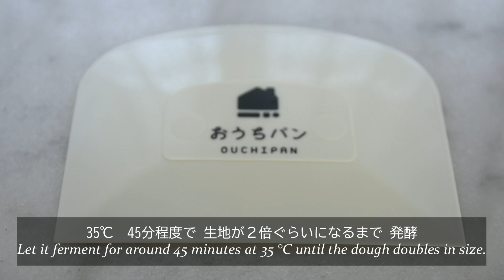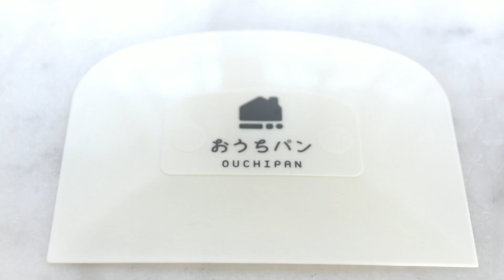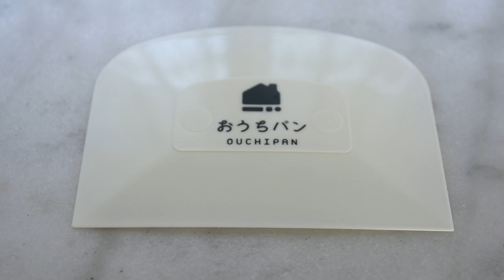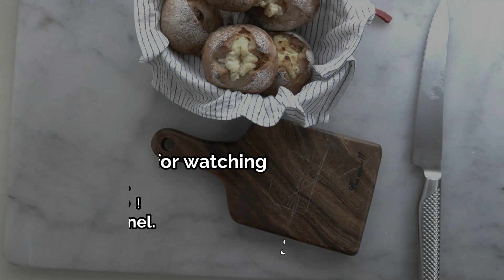夏パン🌞パイナップルとオレンジのライ麦パン！フルーツライブレッドの作り方/ライ麦粉が初めての人にも分かりやすく解説❗️Easy and Unique Bread Recipe 楽しいパン作り🍞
今回のパンは 視聴者さんからのリクエスト『夏のフルーツパン』の第二弾です！
This bread is the second part of "Summer Fruit Bread" requested by viewers!

夏になると食が細くなったり、あっさりしたものばかり食べて栄養が偏るっていう人が多いのではないでしょうか？
今回はパイナップルとオレンジが入ってビタミンたっぷりで、更に生地にライ麦粉を20%使用していますので、不足しがちなミネラルや食物繊維もしっかり摂れるという優れものです✨
そして新たな試みとして、ドライイーストにプレーンヨーグルトを混ぜて サワー種に近い効果を簡単に得ることができました！これで味わい深く、消化に良いという とっても素敵なパンになりました😄
仕上がりもとてもキュートなパンですので、是非ご家族と一緒に楽しんで頂きたいパンです🍞

In summer, there are many people who eat less food or eat only light food and have unbalanced nutrition.
This one contains pineapple and orange, and is full of vitamins. In addition, the dough contains 20% rye flour, so it is an excellent product that you can take in minerals and dietary fiber that are often lacking. ✨
In a new experiment, I mixed plain yogurt with dry yeast to easily achieve the same effect as a sour. Now it has become a delicious bread that is easy to digest. 😄
This bread is so cute that you should enjoy it with your family. 🍞

Fruits Rye Bread
フルーツライブレッド
パイナップルとオレンジのチーズライ麦パン

強力粉（春よ恋）　200g
細挽きライ麦粉　50g
はちみつ🍯　20g
塩　3g (ゲランド)
水（ぬるま湯）130g

【フィリング】
ドライパイナップル 50g
ドライオレンジ（マンダリン）　50g
※事前に湯通しして小さくカットしてます。
【パイナップルフロマージュ】
クリームチーズ 70g
パイナップルジャム30g
※オレンジのジャムでも代用可
室温に戻したクリームチーズにパイナップルジャムを加えて混ぜ合わせる。

【発酵】
一次発酵　35℃   45分程度で生地が2倍ぐらいになるまで発酵させる。
二次発酵　35℃   35分

【ベンチタイム】
6分割してベンチタイム15分

【成形】
分割した生地を手で12cmの円形に伸ばし真ん中にパイナップルフロマージュをのせて包み込むように丸める。
※ 成形は動画をじっくりご覧になって下さいね

【焼成】
焼成前に薄く強力粉をふり、クープを入れる。
230℃  15分　スチーム機能使用
※スチーム機能がない場合は焼成前のクープ後に霧吹きをして焼成する。

Fruits Rye Bread
fruit lye bread
Cheese Rye Bread with Pineapple and Orange

200 g bread flour (Haruyokoi)
50 g fine ground rye flour
Honey 🍯 20 g
3 g salt (gerande)
Plain yogurt 50 g
Instant dry yeast 2g
Water (lukewarm water) 130 g

[Filling]
50 g dried pineapple
Dry orange (mandarin) 50 g
*I blanch it beforehand and cut it into small pieces.
Pineapple Fromage
Cream cheese 70 g
Pineapple jam 30 g
*Orange jam can also be substituted.
Bring the cream cheese to room temperature, add the pineapple jam, and mix together.

[Fermentation]
Let it rise for the first time at 35 °C for 45 minutes until the dough doubles in size.
Secondary fermentation at 35 °C for 35 minutes.

[Bench time]
Divide it into 6 and let it sit for 15 minutes.

[Shaping]
Using your hands, roll out the dough into a 12 cm circle, place pineapple fromage in the center, and roll into a ball.
*Please watch the video carefully for shaping.

[Baking]
Before baking, lightly sprinkle bread flour and make a cut.
230 °C 15 minutes Steam function is used.
*If it does not have a steam function, it is fired after being cut before firing by spraying.

夏を感じる爽やかなオレンジブレッドの作り方↓↓
↑↑How to make refreshing orange bread that feels like summer.

MUSIC index
1. Mistério - Clara Mendes
2. Every Second of My Life - Vividry
3. End This Thing - Gloria Tells
4. In Love - Gamma Skies
5. It Came Upon A Midnight Clear - The Wamsutters
6. I'm Your Ride - Mike Parr